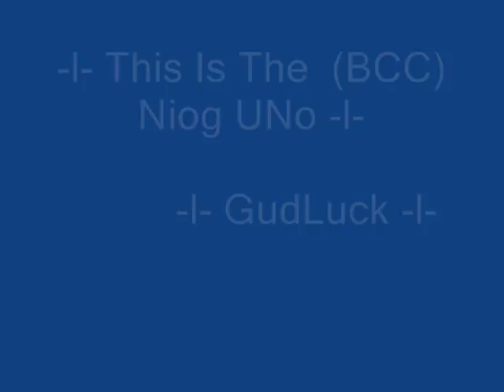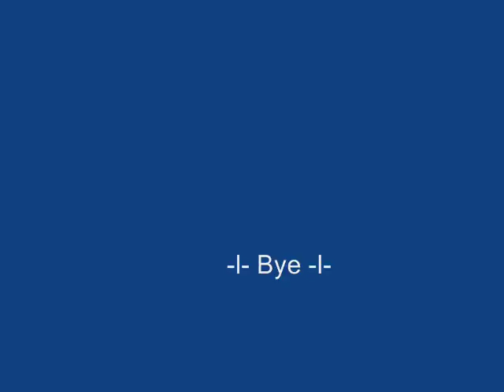BCC NIOG UNO (Official Movie)